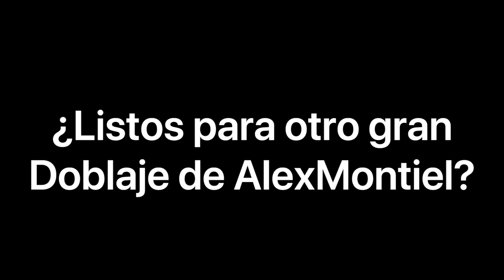Así grabé mi doblaje en la cabina de BUMBLEBEE!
Desde la cabina de grabación para todos ustedes les comparto mi participación en la nueva película BUMBLEBEE.